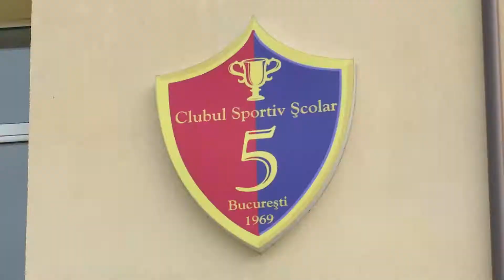Interviu - Judo DGASPC